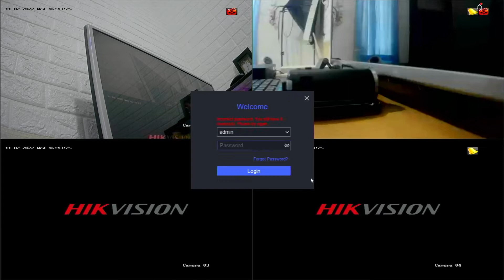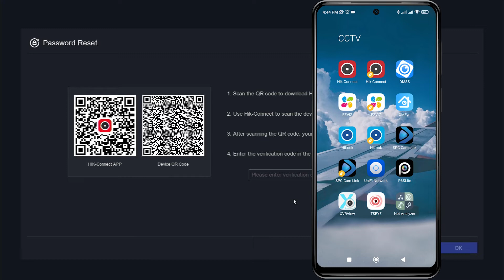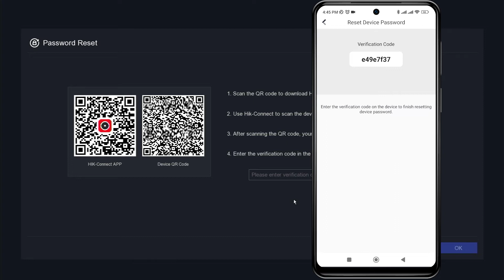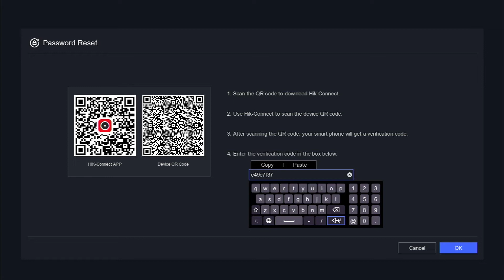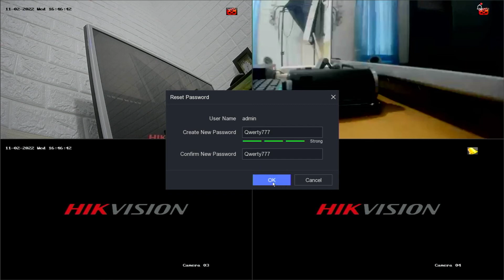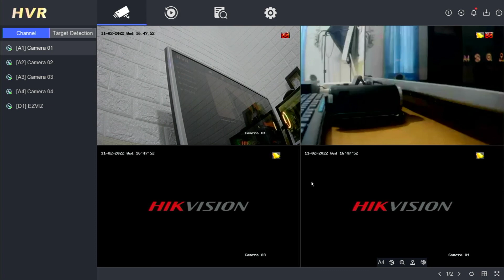[UPDATE] Cara Reset Password DVR Hikvision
Rekomendasi CCTV Hikvision Terbaru :
Butuh Bantuan? Silahkan klik

Video ini menjelaskan bagaimana [UPDATE] Cara Reset Password DVR Hikvision. Video ini juga terkait dengan reset password dvr hikvision, reset password hikvision dvr, reset password hikvision, reset dvr hikvision, lupa password cctv hikvision, dan lupa password dvr cctv hikvision.